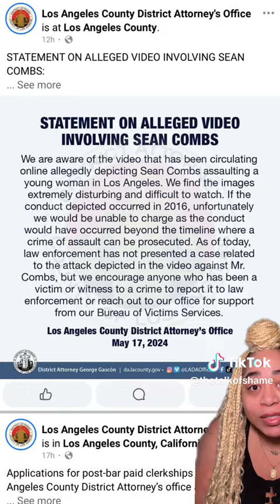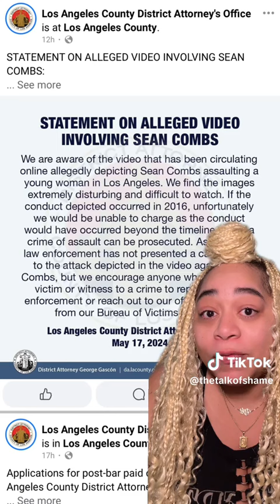Los Angeles County District Attorney" Diddy won't be charged of the physical assault of Cassie 2016